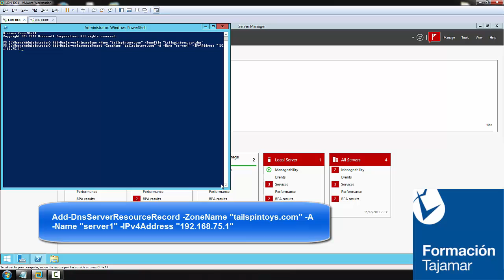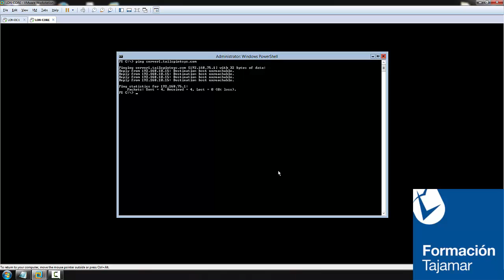Crear una Zona Stub con Powershell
​​Descripción:​ Procedimiento para crear una zona stub con powershell

Autor: Jose Luis Martin

Curso: Microsoft MCSE Private Cloud

Centro: Tajamar